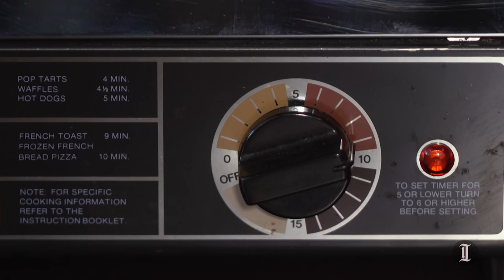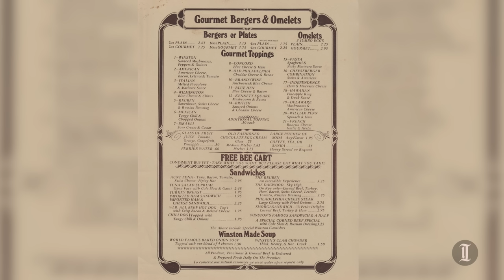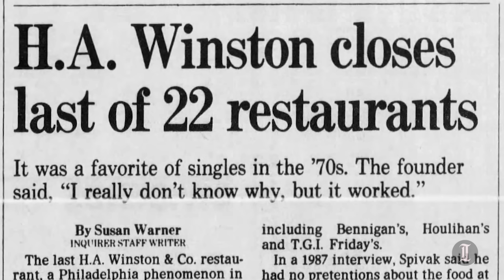Looking back at H.A. Winston & Co.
Famous for its French Onion Soup and variety of burgers, H.A. Winston & Co. was the Philadelphia area’s go-to pub chain in the 1970s and 80s.

Read more about how the Spivak brothers created a powerful player in casual dining with burgers, onion soup, and plenty of kitsch

This piece is part of The 86′d Project, a new Inquirer series that takes a look back at the restaurants that made an impact on the Philadelphia region. Want us to reflect on a now-closed restaurant? Tell us about your favorite in the comments and we’ll consider it for a future piece.